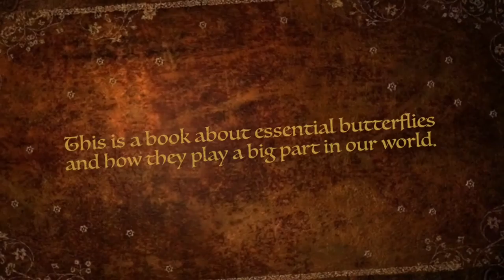Lee's Butterfly iMovie Trailer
iMovie Trailers with facts about butterflies.